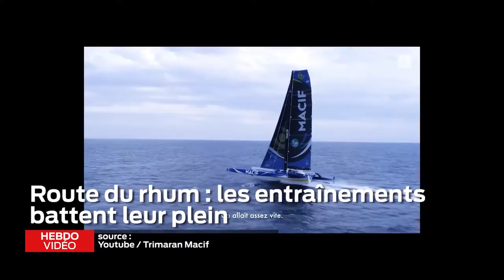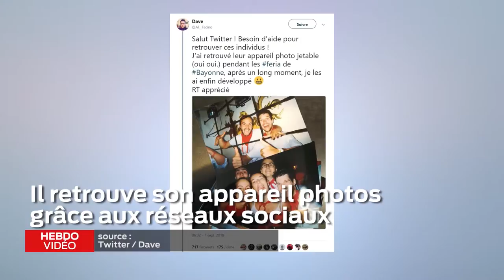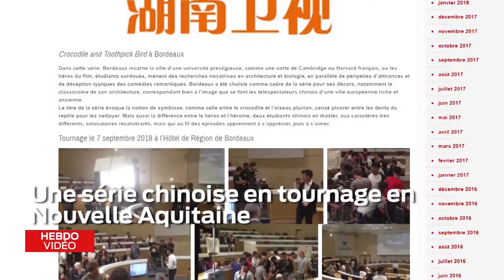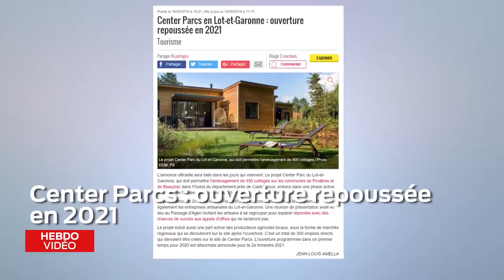L'actu du 21 septembre 2018 en Nouvelle Aquitaine